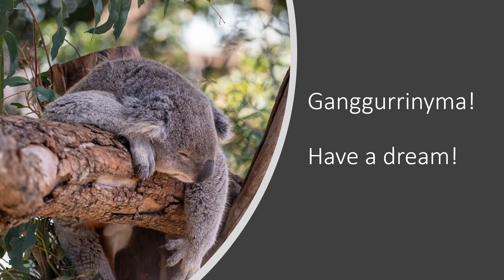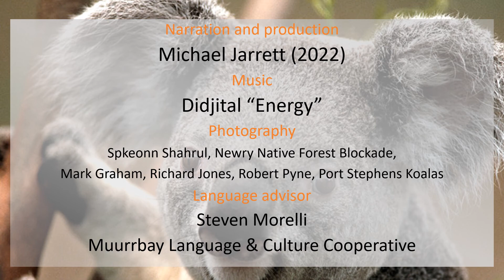Dunggirr sleep, Koala Sleep by Michael Jarrett also known as Uncle Micklo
In this video there are a range or Gumbaynggirr words to do with sleep. This is a language lesson inspired by pictures of koala. The words are from the Gumbaynggirr Aboriginal language from the Gumbaynggirr Homelands on the Mid North Coast of NSW.
To learn more about Micklo, Cultural Tours, Classes and other projects go